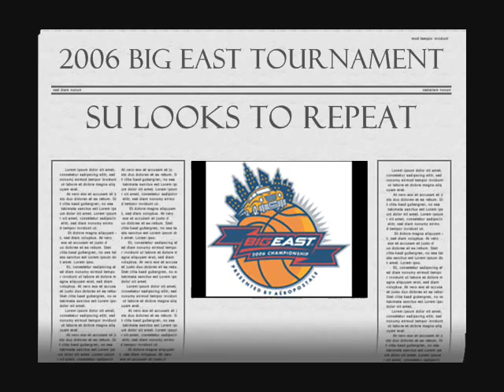Syracuse - Kings of NYC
Youtube is being strange with this one